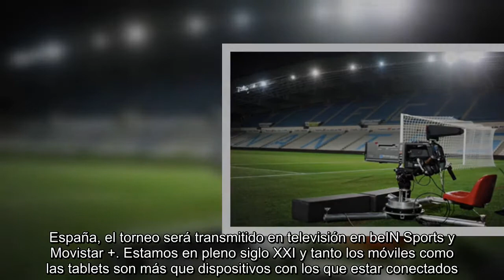LaLiga 2018-2019 en vivo online España: cómo ver y usar Yomvi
LaLiga 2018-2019 está a punto de empezar y es el momento de volver a preparar todo para seguir todos los detalles. España, el torneo será transmitido en televisión en beIN Sports y Movistar +. Estamos en pleno siglo XXI y tanto los móviles como las tablets son más que dispositivos con los que estar conectados. Obviamente para ver los partidos también hay opciones en estos casos. Movistar cuenta con el sistema Yomvi , mientras que beIN Sports posee la plataforma  beIN Connect -donde también se puede ver el canal GOL-. Ambas aplicaciones, disponibles para iOS y Android, funcionan de la misma manera si previamente te das de alta: te registras con un usuario y una contraseña, los introduces y automáticamente tienes acceso a los partidos.  ...